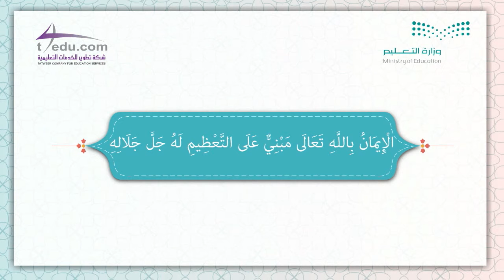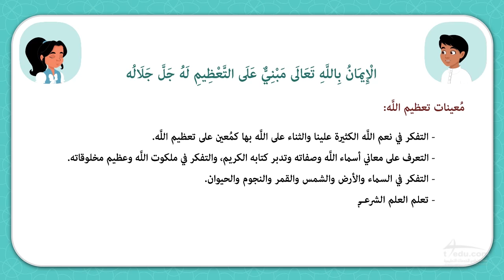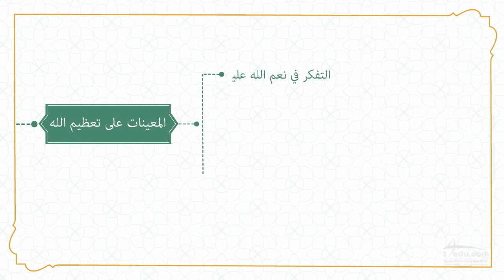LO16 Twhd K09 SM2 U1 CH00 L1 11 faith in God CO 001 Alpha V 2